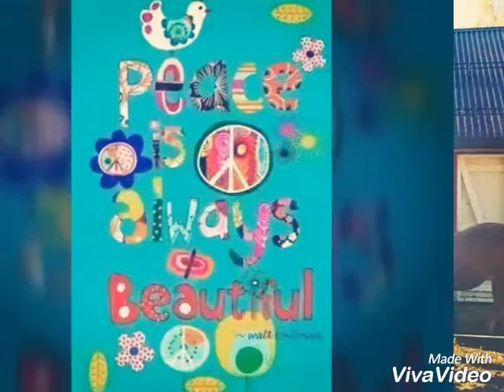Corina Merkel life in Norway-die Anfaenge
Nimm Dir Zeit für Dich,  willkommen in Grindaheim